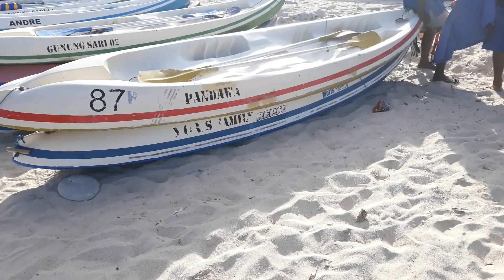Pantai Pandawa Bali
Pantai Pandawa di Pulau Bali Indonesia. Merupakan pantai yang memiliki pemandangan yang eksotis. pahatan tebing di padu dengan pemandangan pantai yang indah, menjadikan pantai ini menjadi destinasi wisata favorit bagi banyak wisatawan.
Dan lebih terkenal dikalangan wisatawan mancanegara khususnya Australia dengan nama secret beach of Bali. Sedangkan masyarakat lokal lebih mengenal dengan nama pantai Kutuh.
Harga Tiket IDR 8000 per orang, parkir mobil IDR 5000 dan parkir motor IDR 2000. (harga 2019)